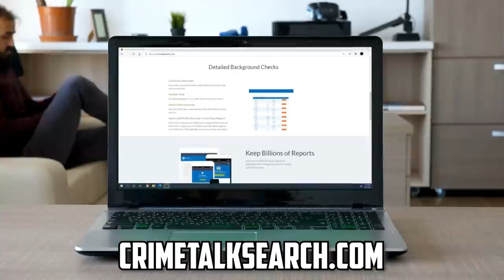Crime Talk Weekly Recap... Let's Talk About It!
Crime Talk on Instagram:
CrimeTalkWithScottReisch

Where To Send Items:
1490 West 121st Ave., Suite 202